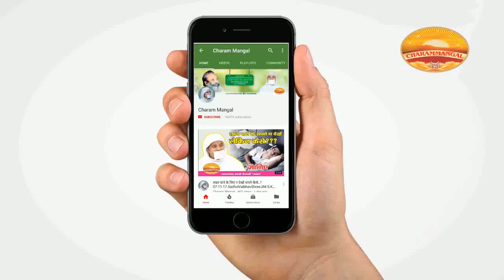सुख-समृद्धि का करो स्वागत..PRAVACHAN||VSJI#024||7-02-18||SAIVAN,AHMEDNAGAR